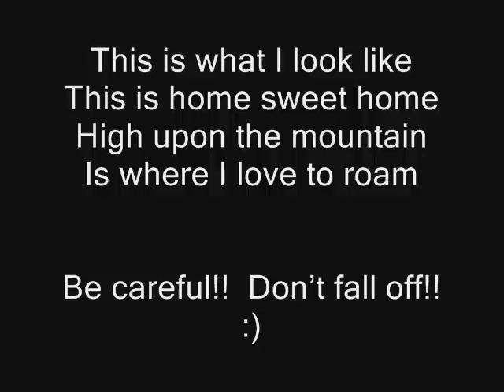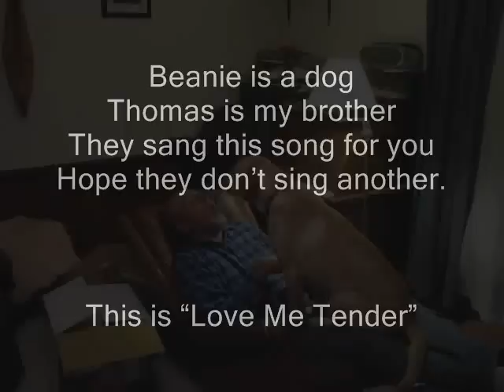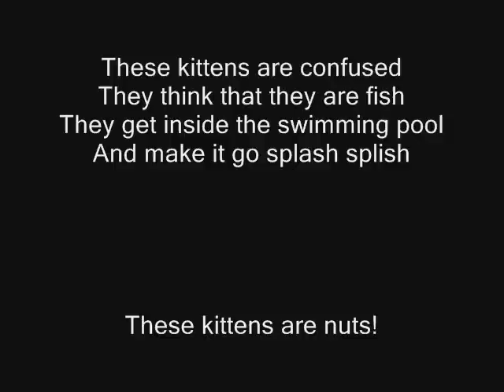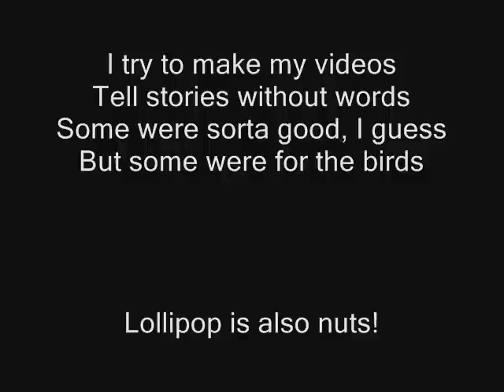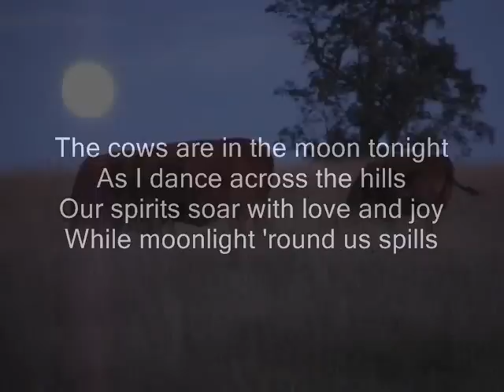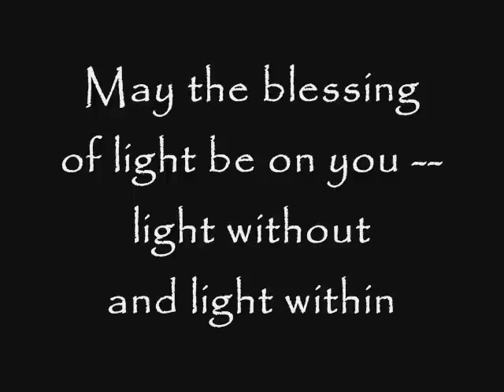Summertime on the Blue Ridge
This video honors and pays tribute to some very special people:  FanvanMel and redneckswed (thanks to each of you for tagging me) ... all of my wonderful subscribers (over 500 now!!) ... the fantastic musicians of YouTube (you are the reason I am here) ... all of my low friends around the world ...

I have only love, respect and appreciation in my heart for each and every one of you!  Thanks so much for everything you bring to my life each day!!  XOXOXOXO

Musical selections:
Frank Hutchison - West Virginia Rag
Sonus - Chanconeta Tedesca